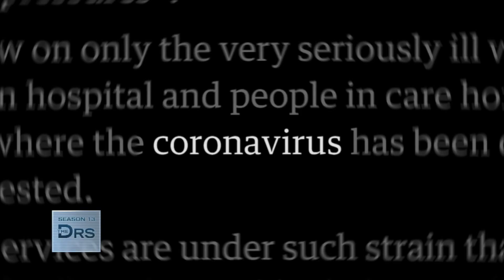Can Gene Research Transform the Lives of People with ALS?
Andrea was diagnosed with ALS at just 33. Andrea’s doctor neurologist Dr. Richard Bedlack shares that she’s an inspiration, and he shares that he plans to be in Alaska when she finishes her last marathon. He shares we know of 30 different genes now that can cause ALS, and he hopes that with more research we can one day change the reality of this disease.